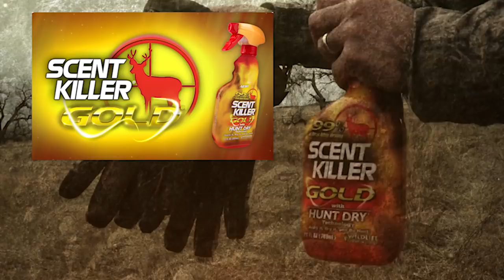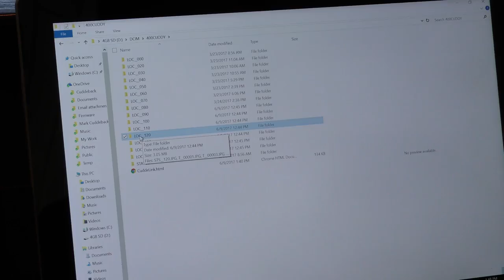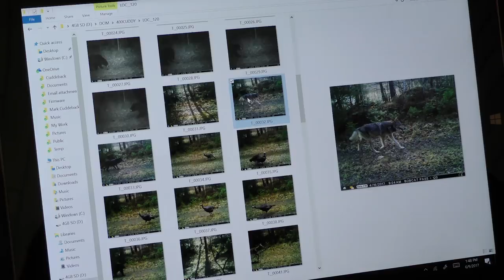Use Sex, Food and Security for Better Deer Hunting - Deer & Deer Hunting TV, Full Episode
If you can crack the code of a white-tailed deer's need for sex, food and security, your chances of filling your tag go way up. In fact, any deer hunting plan, from the most basic to the advanced, must start with those three building blocks.

Here's how this breaks down:

Sex: Opportunities to breed.

Food: Rich sources of nutrition critical to a whitetail's survival, including water.

Security: Whitetail deer need a place they feel free from pressure, predators and people.

Does your deer hunting plan include those three elements? If they don't, you may need to supplement a deer's diet with minerals or food plots, create sanctuaries and more. The Deer & Deer Hunting TV crew explains more in this full episode.